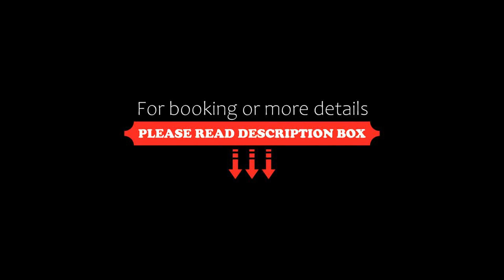Departamento en Cuenca Ecuador, Cuenca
About Property:
You're eligible for a Genius discount at Departamento en Cuenca - Ecuador! To save at this property, all you have to do is sign in.
Featuring a terrace, Departamento en Cuenca - Ecuador is located in Cuenca, within 4.8 km of Pumapungo Museum and 5.9 km of Tomebamba River. Free WiFi is provided throughout the property and private parking is available on site.

The accommodation comes with a flat-screen TV and a private bathroom with bath or shower while the kitchen features a fridge, a dishwas...
Property Type: Hotel
Address: Paseo de Milchichig y Gonzalez Suarez, 010209 Cuenca, Ecuador
Searching For
1. Departamento en Cuenca Ecuador - Cuenca
2. Departamento en Cuenca Ecuador - Cuenca Address
3. Departamento en Cuenca Ecuador - Cuenca Rooms
4. Departamento en Cuenca Ecuador - Cuenca Amenities
5. Departamento en Cuenca Ecuador - Cuenca Offers and Deals
Audio Credit:
Track Title: Subway Dreams
Artist: Dan Henig